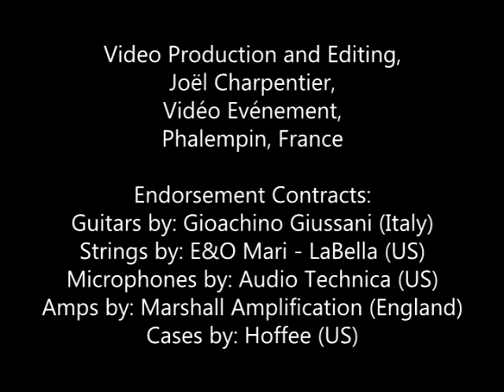Mvt. 4 ("Credo") by Anthony Glise, “Mass for the Children, Op. 23" (chorale, orchestra & guitar)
4th movement ("Credo") from Anthony's “Mass for the Children, Op. 23” for two chorales, orchestra and solo classical guitar. Maestro Jean-François Droulez, conducting L'Orchestre & Chorale Divertimento with St. Joseph Chamber Choir. Shot at L'Eglise St. Nicolas, Wasquehal, France.